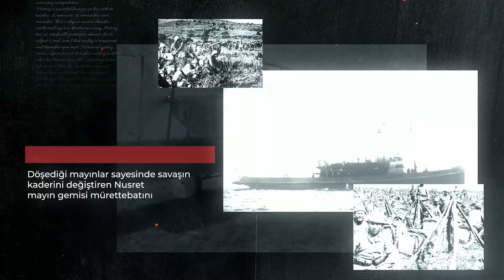18 Mart Çanakkale Zaferi ve Şehitleri Anma Günü Kutlu Olsun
On the anniversary of 18 March Canakkale Victory and Martyrs' Day, which is the symbol of sacrifice and determination, we commemorate all our martyrs and veterans, especially Gazi Mustafa Kemal Atatürk, and her comrades in arms, with mercy, respect and gratitude.

Fedakârlığın ve azmin sembolü olan 18 Mart Çanakkale Zaferi ve Şehitleri Anma Günü yıl dönümünde başta Gazi Mustafa Kemal Atatürk ve silah arkadaşları olmak üzere tüm şehit ve gazilerimizi rahmet, saygı ve minnetle anıyoruz.